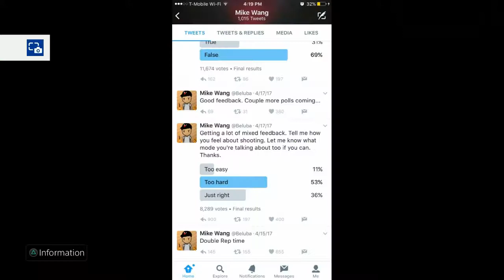NEW SHOOTING PATCH IS AIDS😷🤧 • MaGurk PLAYED WITH ME 2nd LEGEND ON XBOX🔥🔵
NEW SHOOTING PATCH IS AIDS🤦‍♂️🤦‍♂️